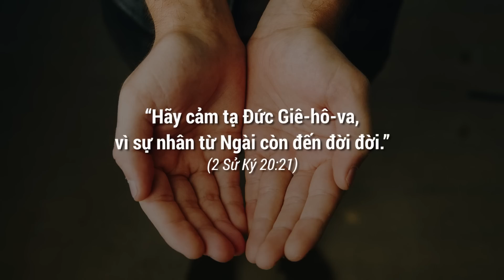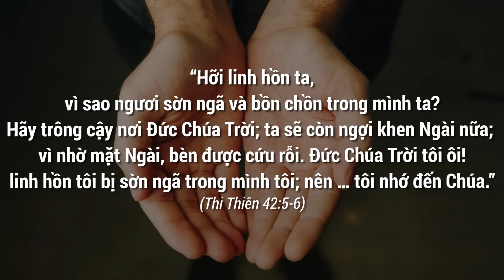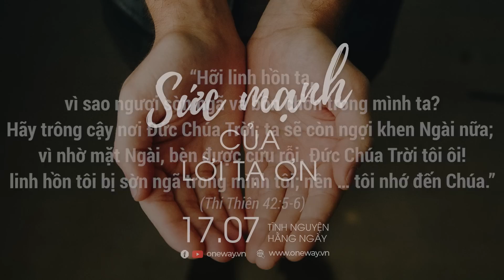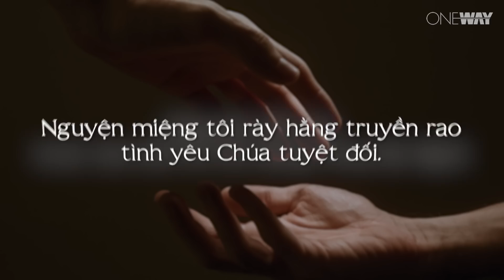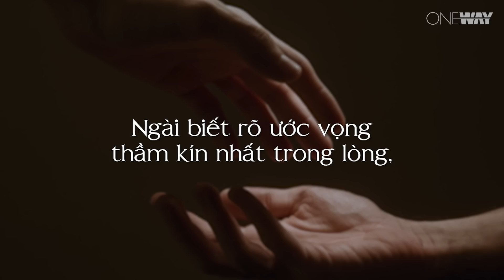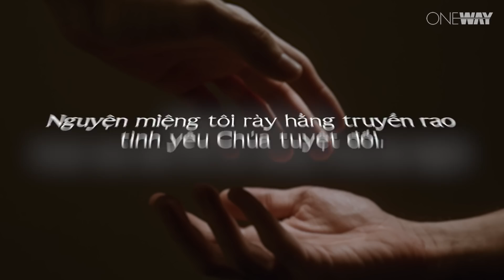Sức Mạnh Của Lời Tạ Ơn | Oneway Radio - Tĩnh Nguyện Hằng Ngày 17/07/2022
Bạn đã bao giờ trải qua cảm giác, dù có cố gắng vươn lên đến đâu thì vẫn cứ rơi vào hố sâu không đáy của sự đau khổ và hoang mang? Như người ta vẫn thường nói, “Tiến một bước, lùi hai bước”. Dù bạn có làm gì đi nữa, cuộc sống này vẫn cứ bế tắc và chẳng có gì tiến triển. Vậy thì có lẽ bạn đã quên đi một điều vô cùng quan trọng, đó là dâng lời tạ ơn Chúa.

Hôm nay, ngày 17/07/2022, chương trình Tĩnh Nguyện Hằng Ngày thân mời quý thính giả cùng suy gẫm Lời Chúa với tác giả Paul Dailey qua chủ đề SỨC MẠNH CỦA LỜI TẠ ƠN.

“Hỡi linh hồn ta, vì sao ngươi sờn ngã và bồn chồn trong mình ta? Hãy trông cậy nơi Đức Chúa Trời; ta sẽ còn ngợi khen Ngài nữa; vì nhờ mặt Ngài, bèn được cứu rỗi. Đức Chúa Trời tôi ôi! linh hồn tôi bị sờn ngã trong mình tôi; nên … tôi nhớ đến Chúa” (Thi Thiên 42:5-6)